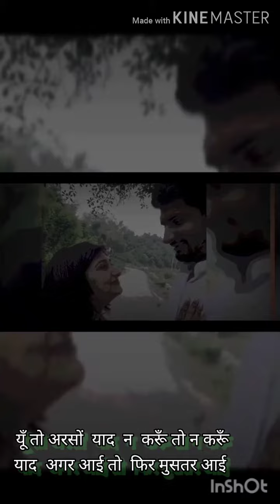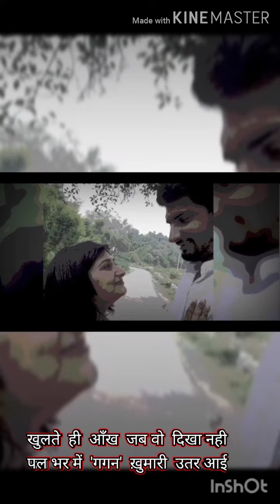ग़ज़ल ~1 Romantic lines,poem,gazal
देखा    जो   आईना   तू   नज़र   आई
बरसों   बाद   भी   वही   ख़बर   आई

आज भी ज़िन्दा गुलाब था किताबों मे
सुर्ख  था  लेकिन  खुशबू   मगर  आई

यूँ तो अरसों  याद  न  करूँ तो न करूँ
याद  अगर आई तो  फिर मुसतर आई

किताब   खोलूँ   तो  लगे  पलकें  उठीं
बन्द करूँ तो जैसे ज़ुल्फ़ें  बिख़र आईंं

जो   अश्फाक   हैं    मेरे   जिस्म   की
मेरी   ही  आँँखें   बनकर   ज़रर  आई

खुलते  ही  आँँख  जब वो  दिखा नही
पल भर में  'गगन'  ख़ुमारी  उतर आई

मुसतर = लगातार
अश्फाक = सहारा
ज़रर     =    हानि